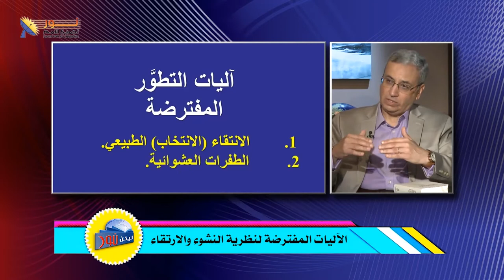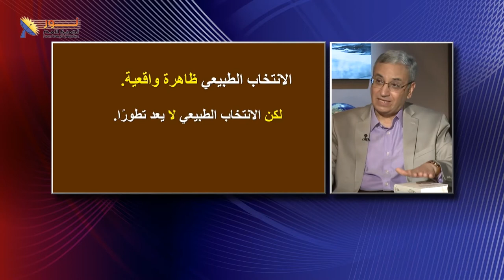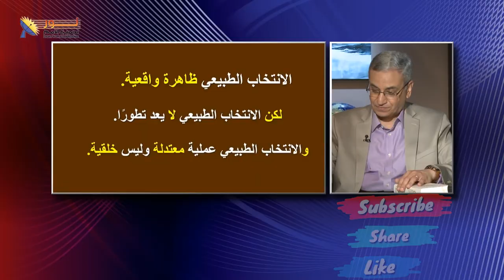563 الآليات المفترضة لنظرية النشوء والارتقاء